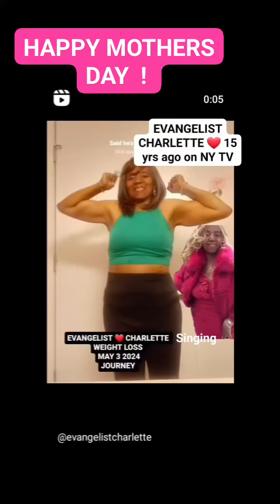EMMETT TILL COUSIN ❤️2024 CHICAGO I